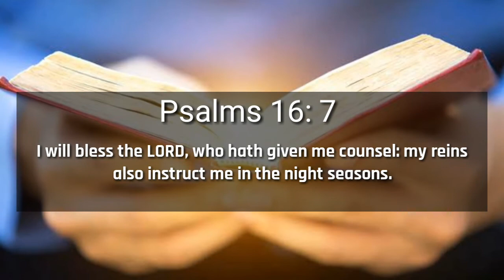WORD OF LIGHT| Today bible verses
இயேசு வின் மேல் அன்பு நம் பிக்கை வேண்டும்